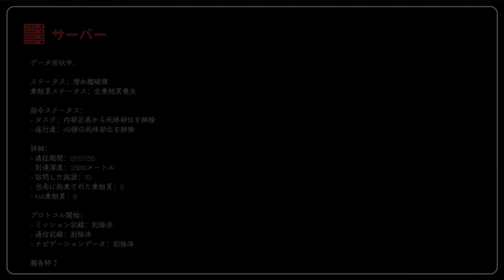深海で見つけたかわいいバケモンをペットにすることにしたらっだぁ【MurkyDivers】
◆ほぼ毎日ここで生配信してます